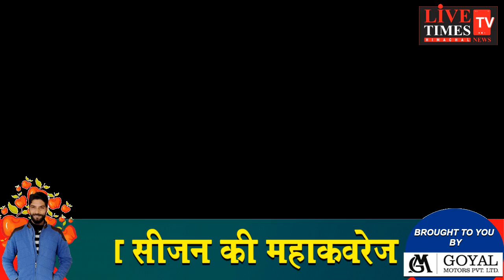Live -apple bids from solan apple market. Great coverage of apple season live only on Times TV.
लाइव -सेब की बोलियां सोलन सेब मंडी से। सेब सीजन की महाकवरेज केवल लाइव टाइम्स टीवी पर।